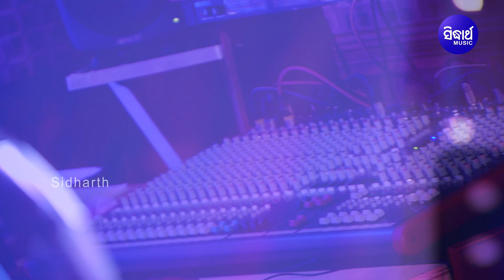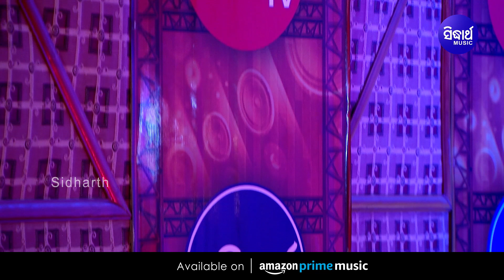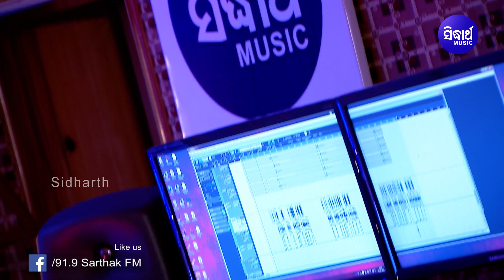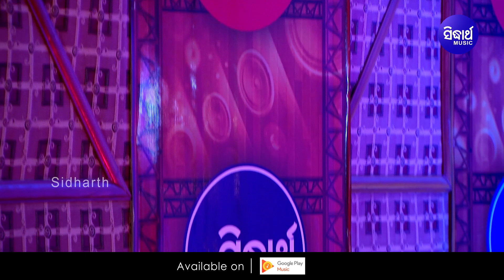Romantic Rain Song | Rim Jhim Barsha | Namita Agrawal | Sidharth Music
Song : Rim Jhim Barsha
Singer : Namita Agrawal
Lyrics : Arun Mantri
Music Arranger : Subrat Routray

►Amazon Prime Music

Camera: Rintu,Vicky & Narendra
Editor: Balaram
DI, Graphics & Direction: Binay Sutar

Mastering By: Sitaram Agrawal & Swapnajit Sabat
Banner : Sidharth Music
Producer : Sitaram Agrawal & Namita Agrawal
Music Label : Sidharth Music